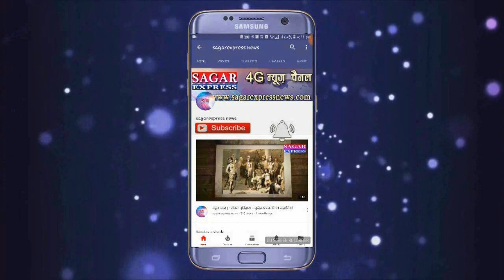मकरोनिया--भूमाफियो पर प्रशासन की बड़ी कार्यवाही रजाखेड़ी में बुल्डोजर चला